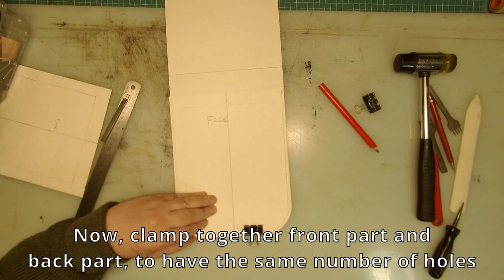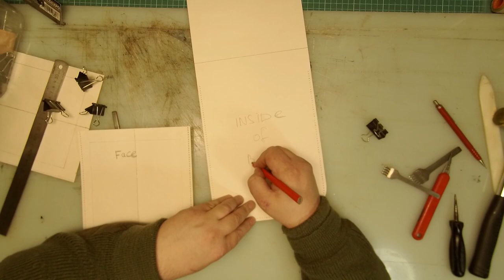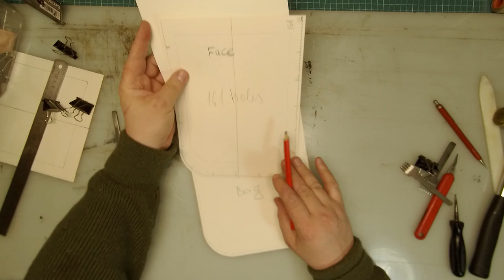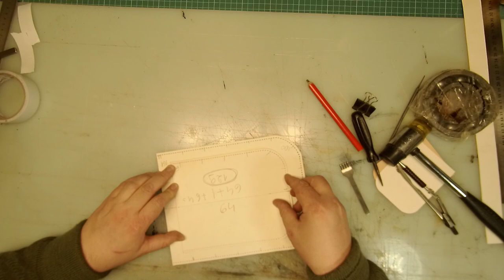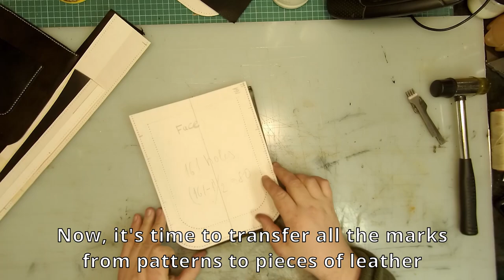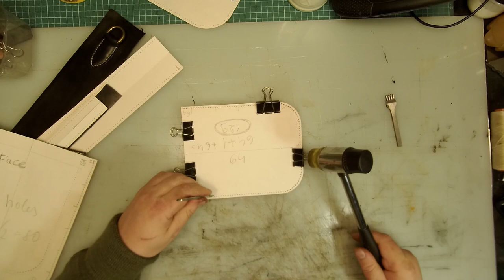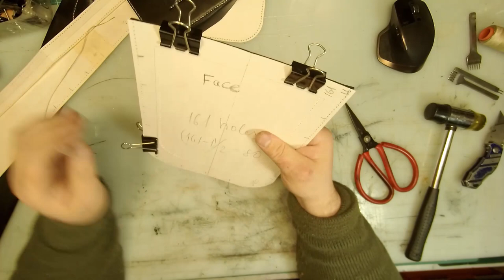How to make prepunched gussets for curved leather bags?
Hello, everyone!We haven't seen each other for a long time and I really hope it doesn't happen again :).

Today I will show you how i make gussets for different curved bags. It will be a slightly heavier video than usual, so be very careful about what I do and what I say, because everything is very important.  The pattern was designed in Corel Draw and laser cut, but without markings for holes.  If someone want it - just let me know.Many of leathercrafters just cut leather straps, make holes and start sewing from the center of pieces. It's not a bad method, but you can be sure that in all sides number of holes will be the same. Because of small, but many mistakes, bags can twist and it's not the result that all of us want to have. So, i find a simply method to avoid all this problem and can guarantee an absolute symmetry of bags. This technique will be useful to all crafters who prefer to make they're own patterns, not only buy them.  Also, if you don't make patterns, you just don't grow as a crafter, IMO. Any way, this method can be interesting for all leathercrafters, to compare with they're own skills. All you need is: cardboard or thick paper, stitching chisels, ruler, divider and a pencil. Just pay attention and try this method on your next leather project - you will like it!